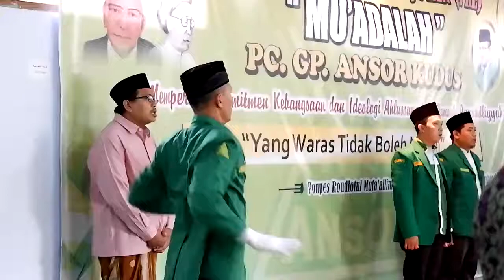Indonesia Raya PKL Muaddalah PC GP Ansor Kudus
Yg tak akan pernah ketinggalan, dalam setiap Acara ke-NU-an adalah Lagu Wajib Indonesia Raya, sebagai manifestasi rasa Hormat dan Syukur atas anugerah Allah pada bangsa ini..

Dl lagu ini dikumandangkan dngn darah dan air mata, dan kini adalah kewajibab bagi kita, generasi penerus, untuk menjaga dan mengmbangkan NKRI sebagai warisan perjuangan para pahlawan terdahulu..

Ingat, NKRI harga Mati, dan Pancasila akan selalu Jaya..